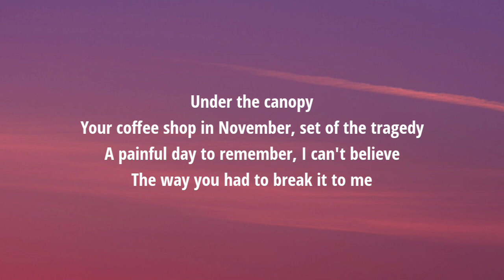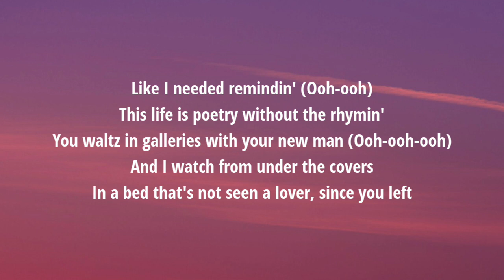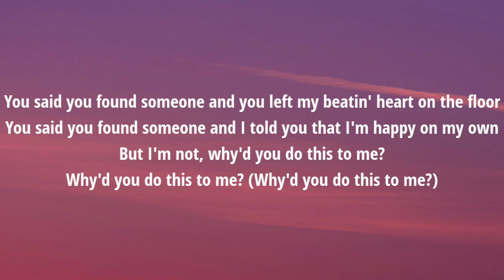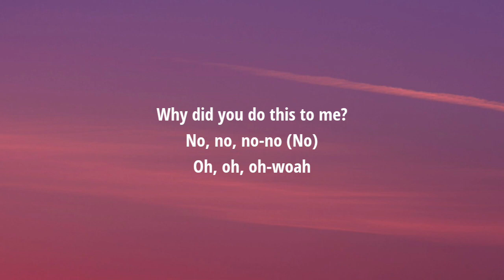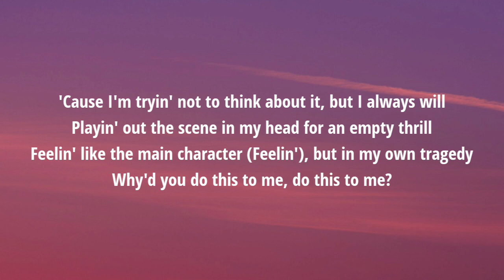dhruv - Tragedy (Lyrics)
Lyrics:

[Intro]
Tryin' not to think about it, but I always do
Playin' out the scene in my head on an endless loop
Feelin' like the main character, but in my own tragedy

[Verse 1]
Under the canopy
Your coffee shop in November, set of the tragedy
A painful day to remember, I can't believe
The way you had to break it to me
Walkin' on eggshells (Oh-oh)
The pauses in conversation, part of the last act
Cold yolks left on the table, no, I can't believe it
Didn't take too long to forget it
Couldn't look at me when you said it

[Chorus]
See I'm tryin' not to think about it, but I always do
Why'd you do this to me, do this to me?

[Post-Chorus]
You said you found someone and you left my beatin' heart on the floor
You said you found someone and I told you that I'm happy on my own
But I'm not, why'd you do this to me?

[Verse 2]
Like I needed remindin' (Ooh-ooh)
This life is poetry without the rhymin'
You waltz in galleries with your new man (Ooh-ooh-ooh)
And I watch from under the covers
In a bed that's not seen a lover, since you left

[Chorus]
That I'm tryin' not to think about it, but I always do

[Post-Chorus]
Why'd you do this to me?

[Bridge]
Why did you do this to me?

[Chorus]
'Cause I'm tryin' not to think about it, but I always will
Playin' out the scene in my head for an empty thrill
Feelin' like the main character (Feelin'), but in my own tragedy